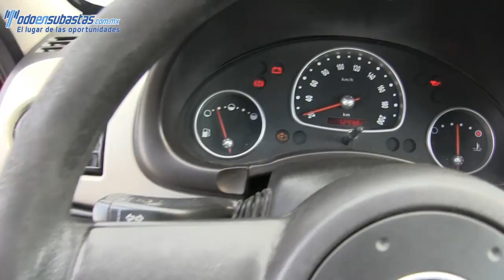Chevrolet / Chevy / 2011